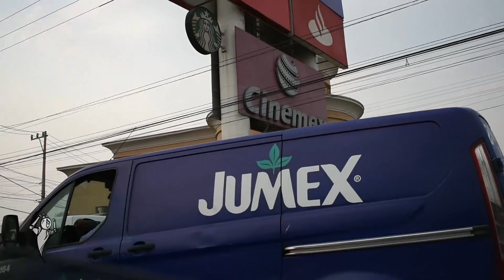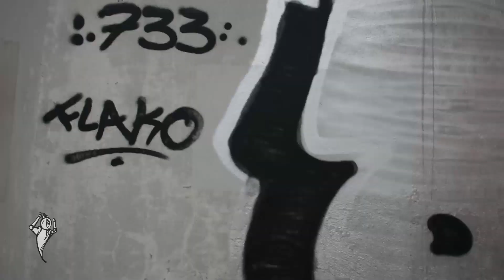Charlas de graffiti (Acción) DOSI Y OROEK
Agradecimientos totales por la disposición y tiempo a Dosi y Oroek.

Gran agradecimiento al carnal YEPEZ que nos brindo una rola para el video, chequen su canal esta muy bueno el material que trae.

Canción: Desconecte Organizado
Artista: Yepez FT Chueco
ML Records